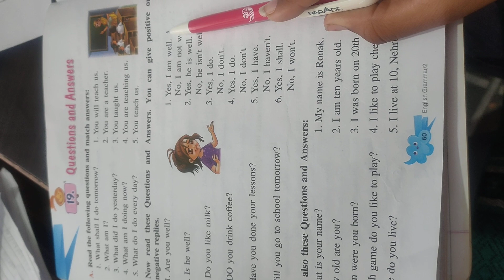lesson-19 (Questions and answers)